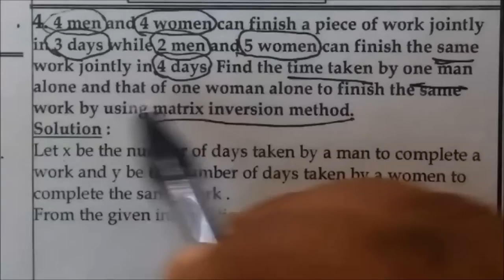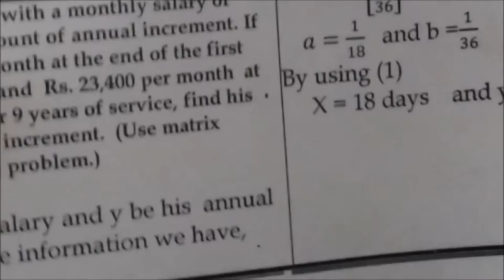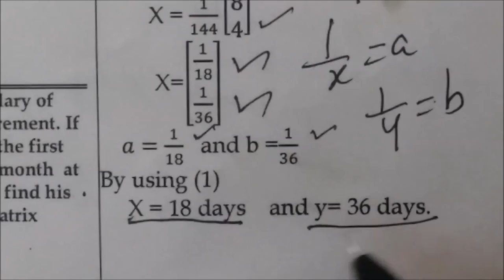12thMaths [Part-30] Ex-1.3-4 Applications of Matrices Gomathidharmarajan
12thMaths [Part-30] Ex-1.3-4 Applications of Matrices Gomathidharmarajan
12thகணிதம்
அணிக்கோவை பயன்பாடுகள்